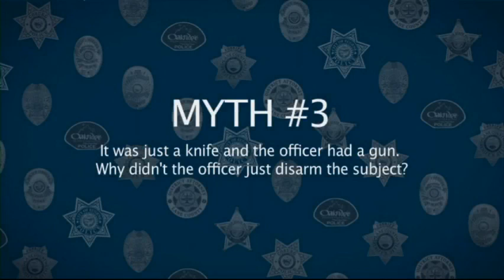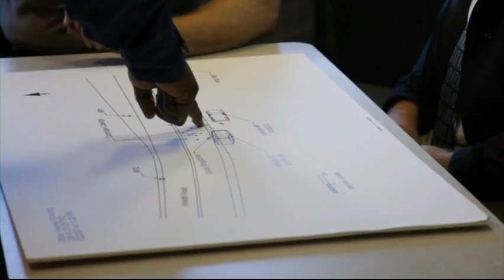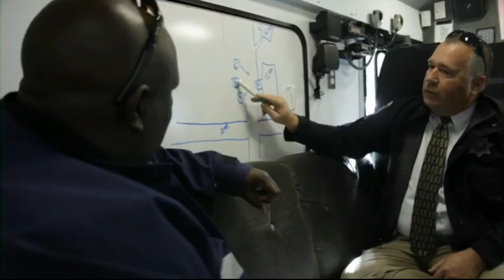Hollywood vs Reality: Officer-involved Shootings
Myths, Misconceptions and Realities Associated with Police Use of Deadly Force.